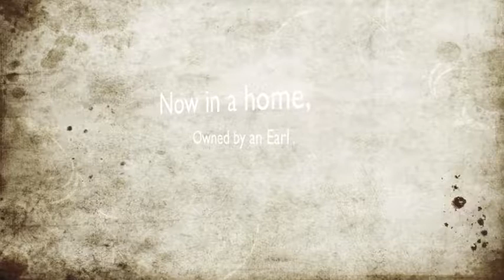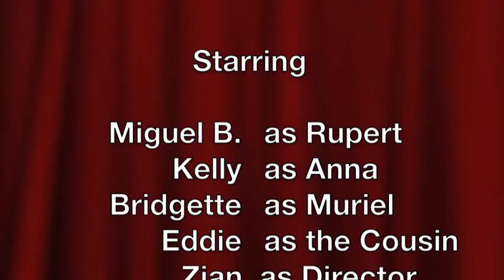Countess Below Stairs Trailer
Another school thing I did